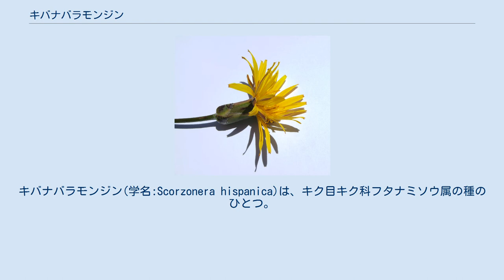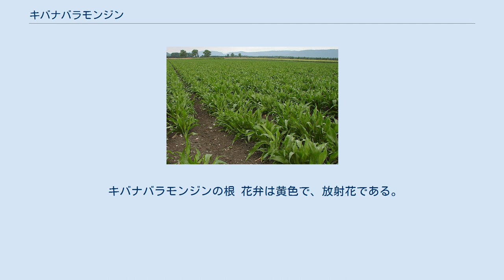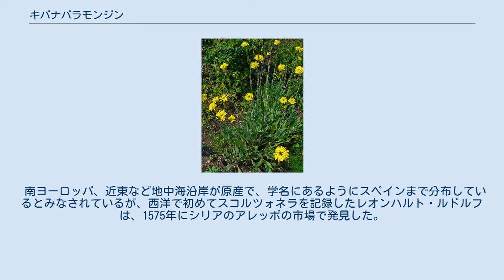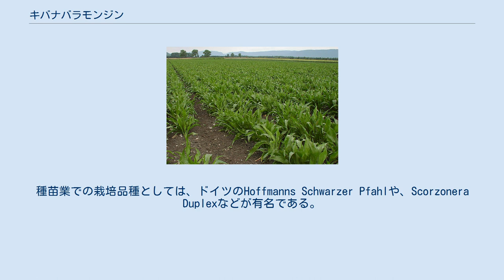キバナバラモンジン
キバナバラモンジン(学名:Scorzonera hispanica)は、キク目キク科フタナミソウ属の種のひとつ。
多年生植物。
別名ブラックサルシファイ、スパニッシュサルシファイ、ブラックオイスタープラント、また単にスコルツォネラとしても種苗業では流通している。
 キクゴボウ、西洋黒ゴボウなどと呼ばれることもある。
キバナバラモンジンという名前はバラモンジン属のバラモンジン(Tragopogon porrifolius)と共通するが、別属である。
また食用・薬用の根はゴボウと外見は似ているが別属であり、味も異なる。
 キバナバラモンジンの根 花弁は黄色で、放射花である。
根は直根性で長さ2メートル位まで成長する。
直径は約2センチメートルほど。
皮は黒く、中身は白い。
 南ヨーロッパ、近東など地中海沿岸が原産で、学名にあるようにスペインまで分布しているとみなされているが、西洋で初めてスコルツォネラを記録したレオンハルト・ルドルフは、1575年にシリアのアレッポの市場で発見した。
 属名のスコルツォネラという名前は、古フランス語で蛇、毒蛇を意味するscorzonという言葉や、イタリア語で黒い皮を意味する"scorza negra"に由来するとされる。
 ドイツでのスコルツォネラ農場 薬用、食用根菜としてヨーロッパでは利用されている。
ケルト人やゲルマン人は16世紀頃まで人獣共通感染症や蛇の毒を中和すると考えていたため、薬用として利用されていた。
イタリア、フランスなどで1660年までには栽培されるようになり、後にベルギーなどにも広がった。
19世紀にはオランダで「白アスパラガス」とも呼ばれていた。
 栄養値が高く、プロテイン、脂肪、アスパラギン、コリン、カリウム、リン、鉄分、ナトリウム、ビタミンA・B1・E・C、イヌリン配糖体などを含む。
料理の際は、豆や人参などとともに調理され、アスパラガスのようにホワイトソースやマスタードソースなどをかけて食べる。
 現在、本種は、ベルギー、フランス、オランダ、ドイツなどで栽培されている。
種苗業での栽培品種としては、ドイツのHoffmanns Schwarzer Pfahlや、Scorzonera Duplexなどが有名である。